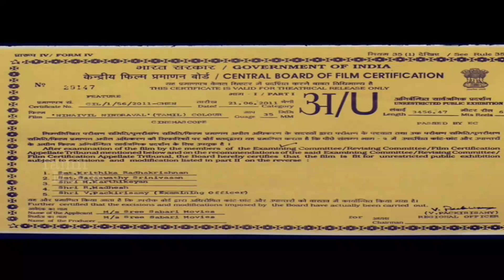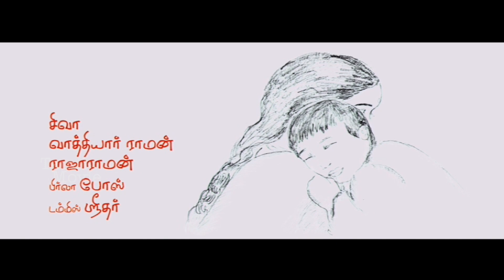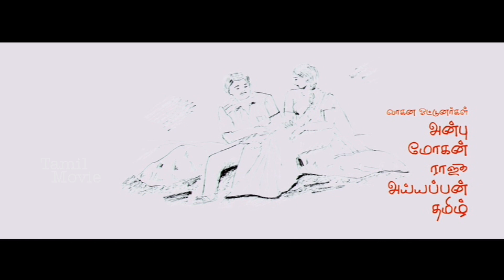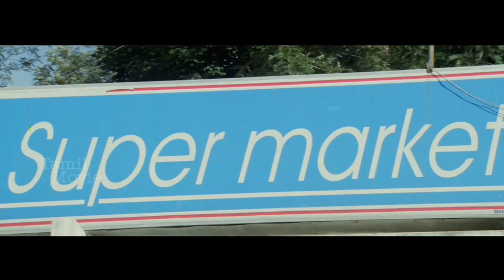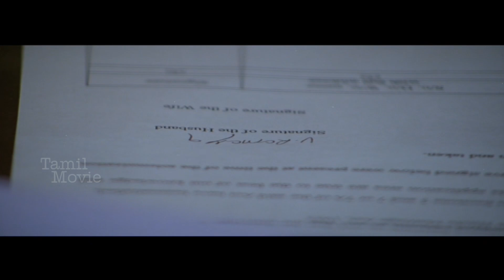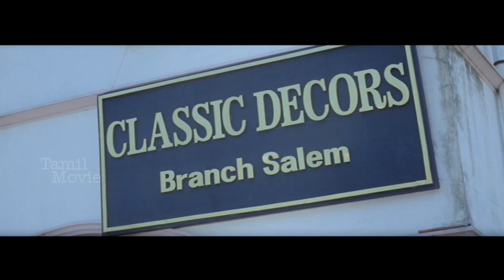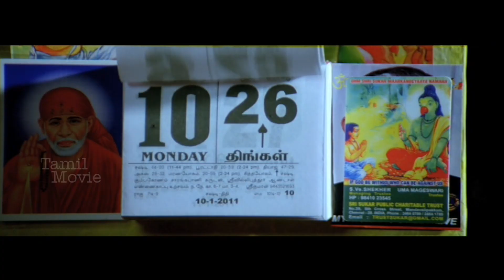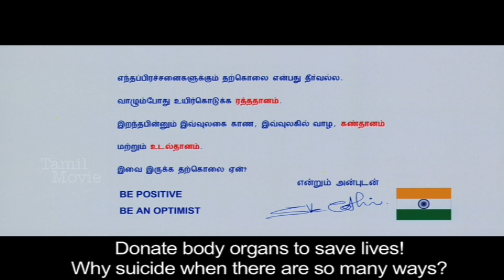Ninaivil Nindraval || Tamil Full Movie || Ashwin Shekhar, Keerthi Chawla, Gayathri || D. Imman || HD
Ninaivil Nindraval is a Tamil-language film directed by director Agasthiya Bharathi and produced by Sree Sabari Movies. The film features Ashwin Sekhar, Keerthi Chawla and Gayathri Venkatagiri in the lead roles, while D. Imman composes the film's music. The film, which began in 2008, went through significant production delays before releasing on 31 January 2014.

Cast
Ashwin Shekhar as Ramana
Keerthi Chawla
Gayathri
S. Ve. Sekhar
Thalaivasal Vijay
Ilavarasan
Kadhal Sukumar
Vaiyapuri
Chinni Jayanth
M. S. Bhaskar
Sona Heiden
Manobala

Directed by : Agasthiya Bharathi
Screenplay by : S. Ve. Sekhar
Produced by : Sree Sabari Movies
Starring : Ashwin Shekhar, Keerthi Chawla, Gayathri Venkatagiri
Cinematography : N. Ravi
Edited by : Suresh Urs
Production company : Sree Sabari Movies
Release date : 31 January 2014